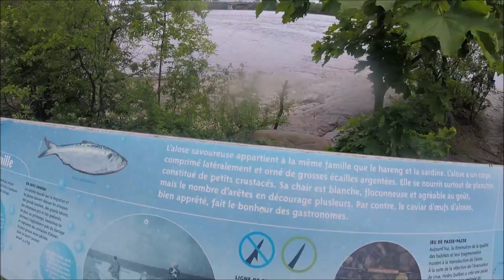Still Chasing The Elusive American Shad!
On the last day of quarantine managed to get a few hours free and go fishing for my beloved american shad that is by the way getting rarer and rarer. The garbage is piling up and the fish are getting scarce.